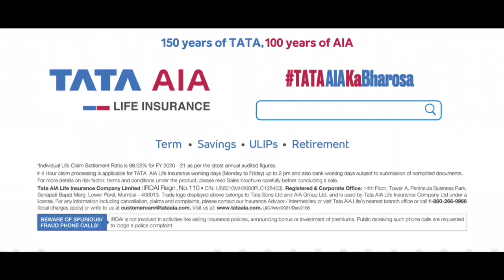😱 NEERAJ CHOPRA NEW LATEST VIDEO 😱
Jab baat khel ki ho, tab apne Javelin par poora bharosa hain. Aur jab baat apne parivaar ke suraksha ki ho, tab sirf TataAIAKaBharosa.

neeraj chopra cast kya hai
neeraj chopra dance
neeraj chopra date of birth
neeraj chopra drawing
neeraj chopra defeated whom
neeraj chopra diet
neeraj chopra dance plus 6
neeraj chopra distance
neeraj chopra dance video
neeraj chopra education
neeraj chopra endorsement
neeraj chopra essay
neeraj chopra educational qualification
neeraj chopra earnings
neeraj chopra engagement
neeraj chopra event
neeraj chopra earnings after gold medal
neeraj chopra family
neeraj chopra from which state
neeraj chopra father
neeraj chopra facebook
neeraj chopra final throw
neeraj chopra family photos
neeraj chopra favourite song
neeraj chopra followers on instagram
neeraj chopra gold medal
neeraj chopra girlfriend
neeraj chopra gold medal date
neeraj chopra game name
neeraj chopra gifted car
neeraj chopra government job
neeraj chopra game
neeraj chopra girlfriend name
neeraj chopra hairstyle
neeraj chopra house
neeraj chopra hometown
neeraj chopra hd images
neeraj chopra history
neeraj chopra in dance plus
neeraj chopra is associated with which sports
neeraj chopra in kbc
neeraj chopra instagram followers
neeraj chopra images
neeraj chopra instagram picuki
neeraj chopra javelin throw distance
neeraj chopra javelin weight
neeraj chopra javelin auction
neeraj chopra job
neeraj chopra javelin throw record
neeraj chopra javelin price
neeraj chopra javelin auction price
neeraj chopra ki cast kya hai
neeraj chopra ke bhale ka vajan
neeraj chopra ki photo
neeraj chopra kaun hai
neeraj chopra kahan ka hai
neeraj chopra ki height kitni hai
neeraj chopra kitne saal ka hai
neeraj chopra kha ke h
neeraj chopra long hair
neeraj chopra life story
neeraj chopra latest news
neeraj chopra live
neeraj chopra longest throw
neeraj chopra lifestyle
neeraj chopra louis vuitton
neeraj chopra mustang
neeraj chopra married or not
neeraj chopra motivational quotes
neeraj chopra mobile number
neeraj chopra match
neeraj chopra medals
neeraj chopra mother
neeraj chopra market value
javelin throw world record
javelin throw weight
javelin throw in hindi
javelin throw academy in jaipur
javelin throw day
javelin throw price
javelin throw olympics
javelin throw academy near me
javelin throw academy
javelin throw academy in udaipur
javelin throw academy fees
javelin throw angle
javelin throw age limit
javelin throw athletics
javelin throw bhala weight
javelin throw belt
javelin throw ball
javelin throw best player
javelin throw buy
javelin throw bhala
javelin throw basic rules
javelin throw coaching near me
javelin throw court
javelin throw champion
javelin throw competition
javelin throw court measurement
javelin throw cartoon images
javelin throw champion 2021
javelin throw day in india
javelin throw drawing
javelin throw day is celebrated on
javelin throw diagram
javelin throw divas
javelin throw distance
javelin throw details
javelin throw equipment
javelin throw exercise
javelin throw essay
javelin throw event
javelin throw equipment name
javelin throw emoji
javelin throw equipment price
javelin throw equipment drawing
javelin practice
javelin practice near me
javelin practice ball
javelin practice drills
javelin practice plan
practice javelin for sale
javelin throw practice
javelin throw practice in india
turbo javelin practice drills
how to practice javelin at home
how to practice javelin throw
how to throw javelin for beginners
how to get better at javelin
javelin throw practice ball
javelin throw practice in delhi
javelin practice equipment
javelin throw practice near me
javelin target practice
practice turbo javelin